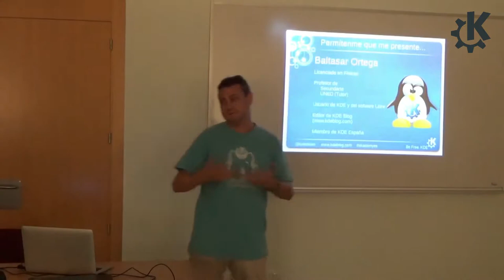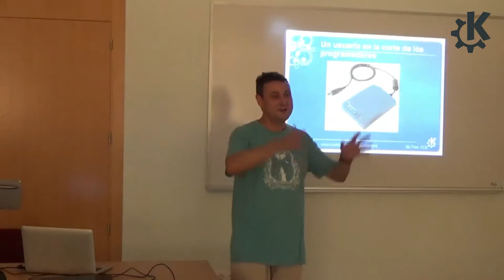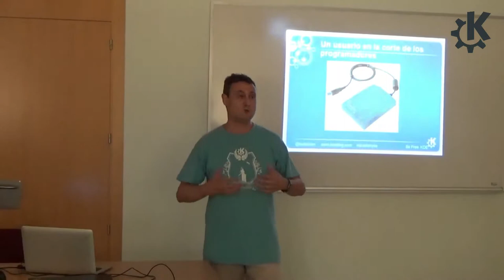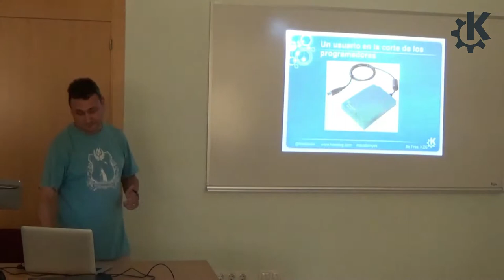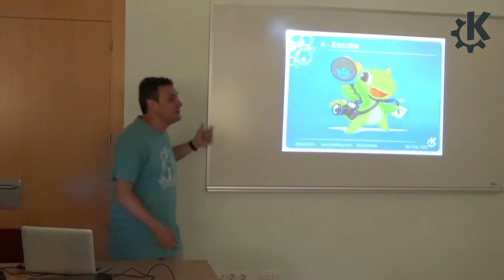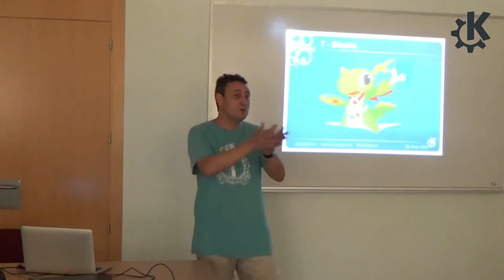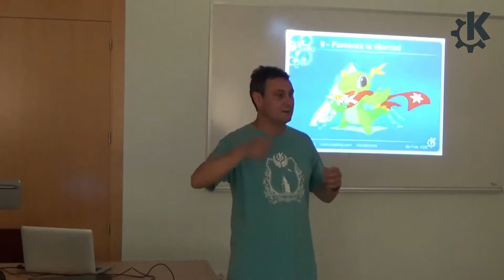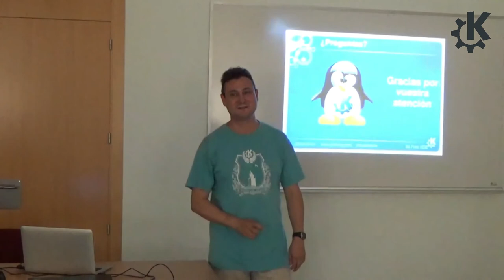Akademy-es 2017 - 02 Desarrollando software libre sin ser informatico